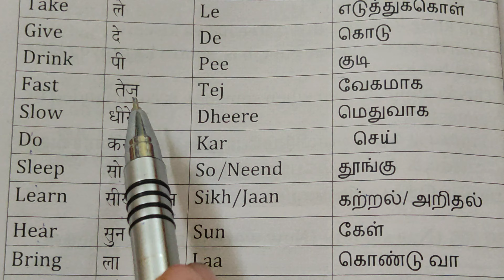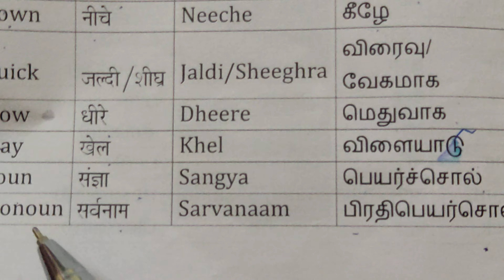vocabulary words part 2 in hindi to tamil and English.kamala khanal#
vocabulary words in hindi to tamil explained